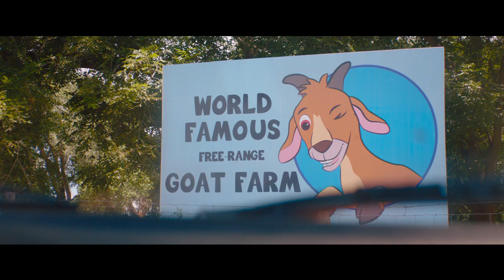HALF BROTHERS | OFFICIAL TRAILER